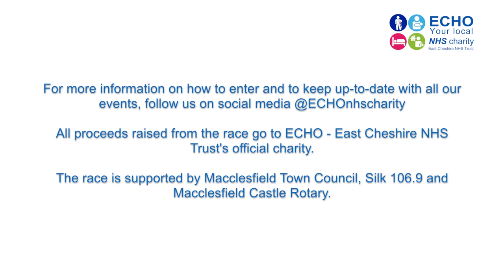Macclesfield’s Pancake Race 2018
A fun video showing the highlights from Macclesfield Pancake Race 2018 which was held in aid of ECHO, the official charity of East Cheshire NHS Trust.

Thanks to supporters Cheshire Silk 106.9, Macclesfield Castle Rotary Club, Cheshire East Council and Macclesfield Town Council and everyone who took part, including winning team ROAR (Reach Out and Recover).